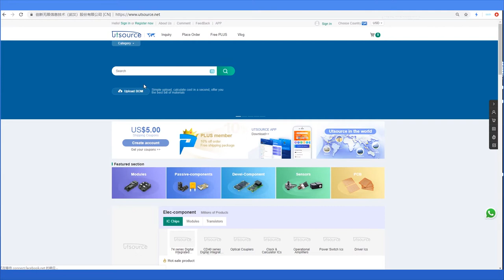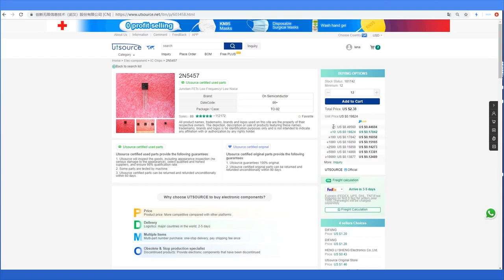2N5457 Small JFET Transistor, Utsource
Introduction:
2N5457 is a small JFET (Junction Field Effect Transistor) transistor. It’s datasheet mentioned that it is most suitable for audio related switching applications. It comes in a three pin TO-92 through hole package. You can see the physical appearance, pinout and the symbol of the 2N5457 JFET in below given image.

Applications:
2N5457 is a small JFET (Junction Field Effect Transistor) transistor. It’s datasheet mentioned that it is most suitable for audio related switching applications. It comes in a three pin TO-92 through hole package. You can see the physical appearance, pinout and the symbol of the 2N5457 JFET in below given image.